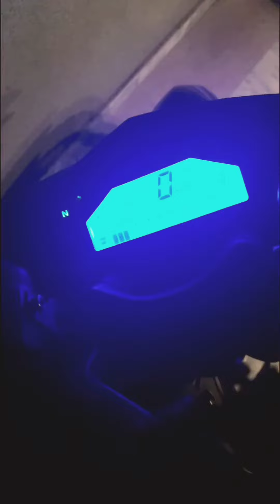why you should ride your bike often 😏 (fun fact)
this bike was in garage for more then two months 😳 no love 💔 for the bike that's cruel

it's cold 🥶 but still a little ride won't be a trouble some